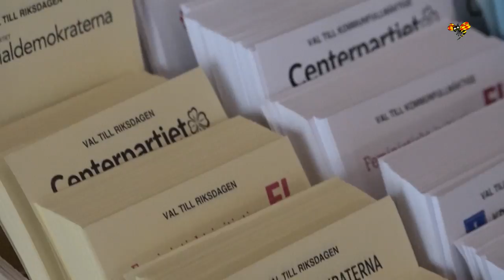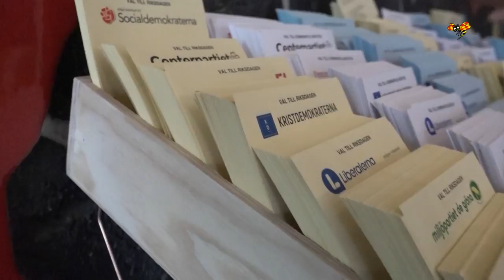Så kan de sista rösterna påverka valet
Alla röster har ännu inte räknats efter valet. Varför dröjer det så länge och hur viktiga är de här rösterna? Matematikern Svante Linusson reder ut.